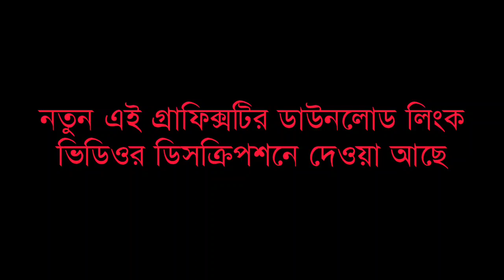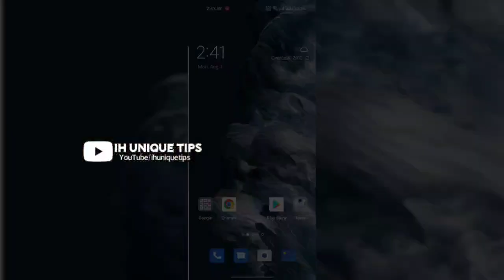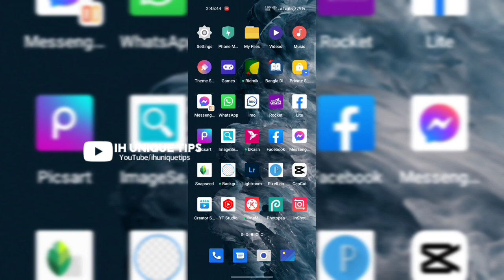কিভাবে বাস সিমুলেটর ইন্দোনেশিয়ার গ্রাফিক্স পরিবর্তন করবেন | Bus Simulator Indonesia Bangladesh Map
𝙲𝚘𝚗𝚝𝚎𝚗𝚝 𝙲𝚛. 𝙸𝚜𝚖𝚊𝚒𝚕 𝙷𝚘𝚜𝚜𝚊𝚒𝚗
𝚅𝚘𝚒𝚌𝚎: 𝙸𝙷 𝙴𝚖𝚘𝚗
𝙴𝚍𝚒𝚝: 𝙸𝙷 𝙴𝚖𝚘𝚗

! 𝐃𝐎𝐖𝐍𝐋𝐎𝐀𝐃 !

⛔𝑪𝑶𝑷𝒀𝑹𝑰𝑮𝑯𝑻 𝑾𝑨𝑹𝑵𝑰𝑵𝑮⛔
✓𝐃𝐨𝐧'𝐭 𝐑𝐞𝐩𝐥𝐚𝐜𝐞 𝐌𝐲 𝐃𝐨𝐰𝐧𝐥𝐨𝐚𝐝 𝐋𝐢𝐧𝐤
✓𝐆𝐢𝐯𝐞 𝐌𝐲 𝐃𝐨𝐰𝐧𝐥𝐨𝐚𝐝 𝐋𝐢𝐧𝐤 𝐅𝐨𝐫 𝐃𝐨𝐰𝐧𝐥𝐨𝐚𝐝

𝐂𝐫𝐞𝐝𝐢𝐭: 𝐖𝐚𝐡𝐲𝐮 𝐆𝐚𝐦𝐢𝐧𝐠

🔸🔹𝐎𝐮𝐫 𝐁𝐝 𝐓𝐫𝐚𝐟𝐟𝐢𝐜 𝐎𝐁𝐁🔹🔸